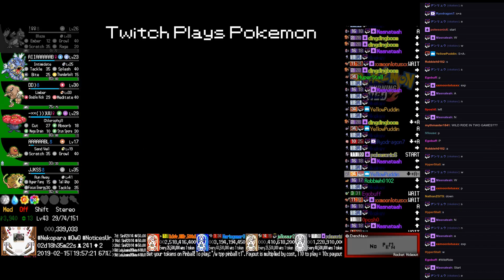Twitch Plays Pokémon Anniversary Burning Red - Hour 66 to 67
Twitch Plays Pokémon Anniversary Burning Red. Day 2, hour 19.